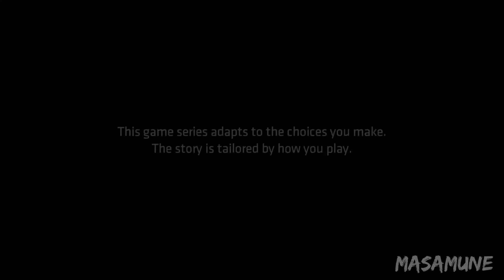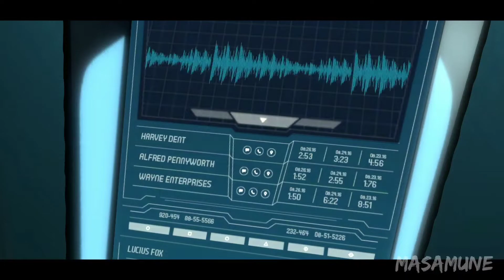Harvey Dent | Batman: The Telltale Series Gameplay Walkthrough Part 6 | PS5 60FPS